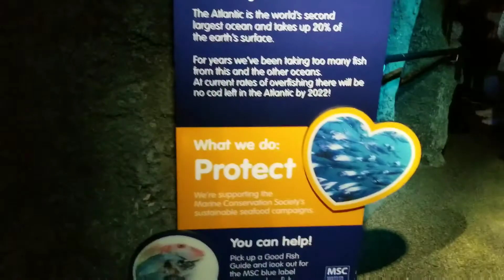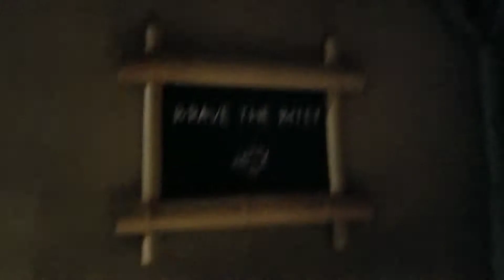Sea Life Aquarium London UK